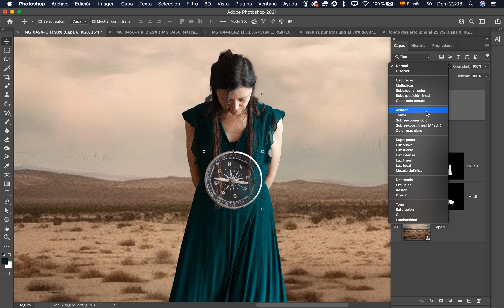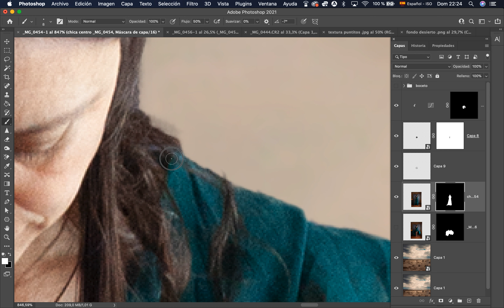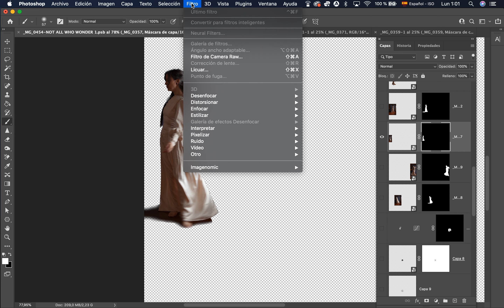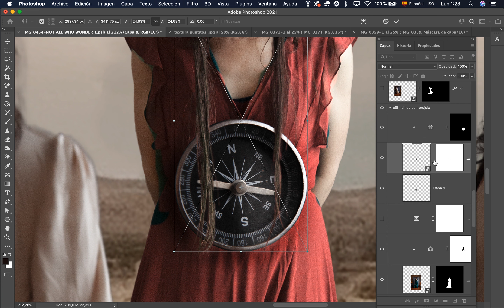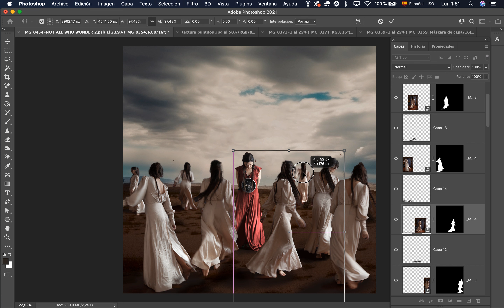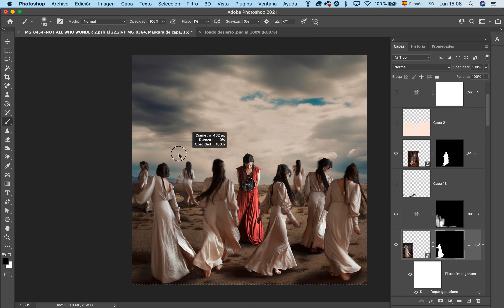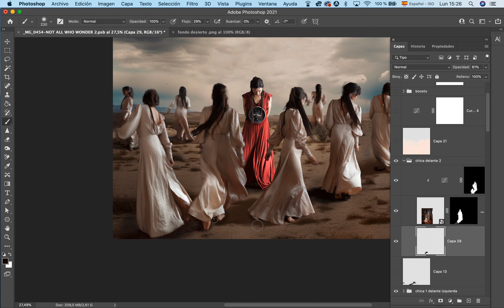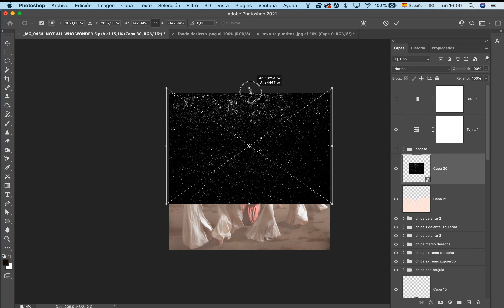"Not all who wonder are lost" Photo Manipulation Speed Art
Aprende todo mi proceso de edición de la imagen "not all who wonder are lost" en Photoshop CC 2022.
Gracias.

► MUSICA

'Clarion' by Scott Buckley - released under CC-BY 4.0.'The Miracle of Flight' by Scott Buckley - released under CC-BY 4.0. 'The Exodus' by Scott Buckley - released under CC-BY 4.0.
'The Spaces Between' by Scott Buckley - released under CC-BY 4.0.
'A New Year' by Scott Buckley - released under CC-BY 4.0